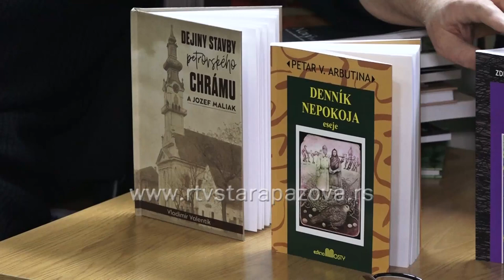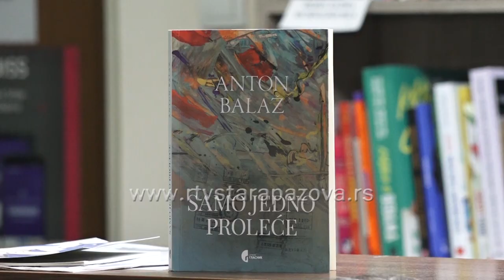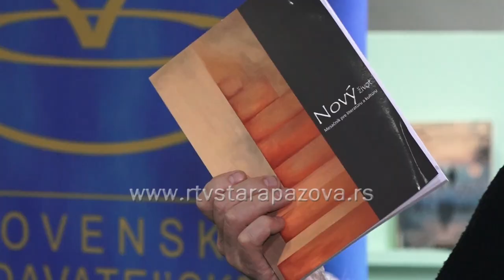Tradicionalno književno veče „Zima sa knjigom“ i ove godine u Staroj Pazovi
U Narodnoj biblioteci Dositej Obradović u Staroj Pazovi sinoć je održano književno veče pod nazivom “Zima sa knjigom” i to je već tradicionalni program u saradnji sa Slovačkim izdavačkim centrom iz Bačkog Petrovca.